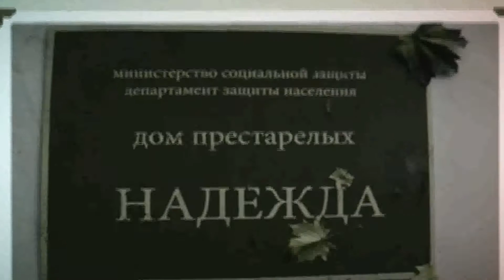Руки Ввеpх & ZOMBOY - Когда мы были молодыми ( Seva Mix Mash Up )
Как обычно,- не обычно =)